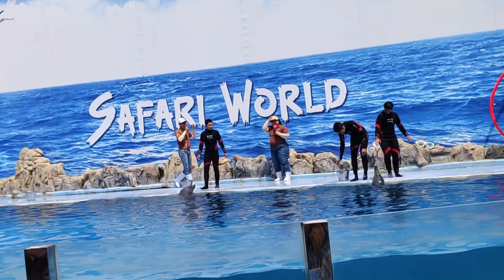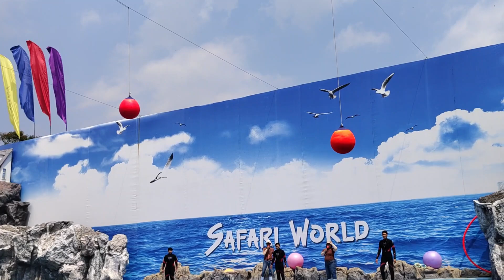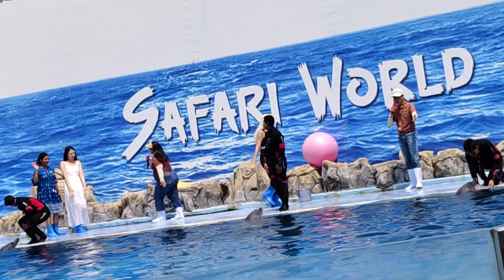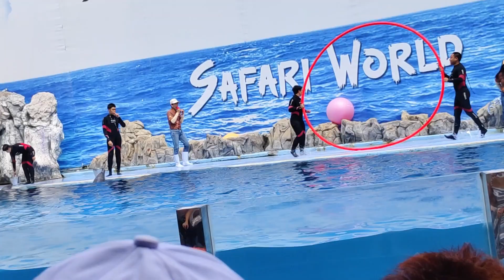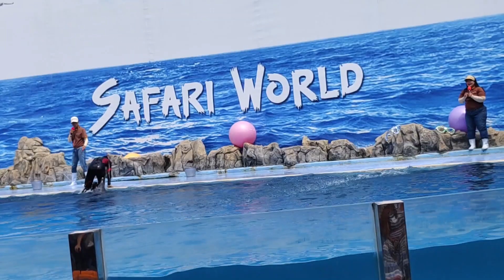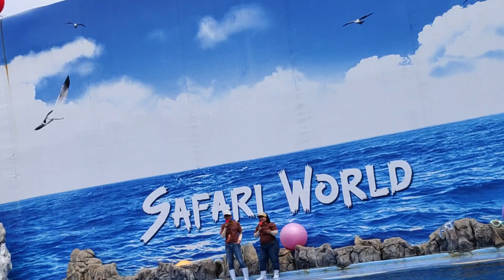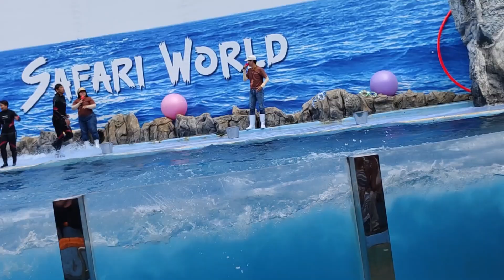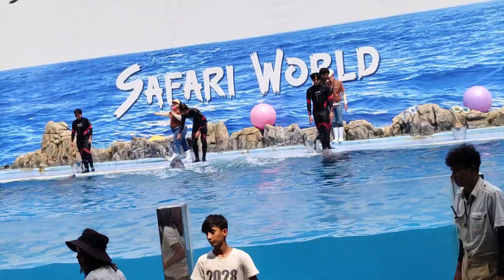Marine Park SAFARI WORLD NEW Thailand Bangkok